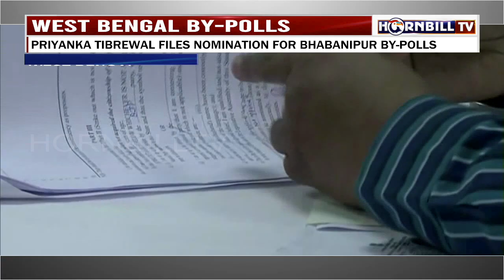HORNBILLTV THE EYE ENGLISH NEWS | 13th SEPTEMBER 2021